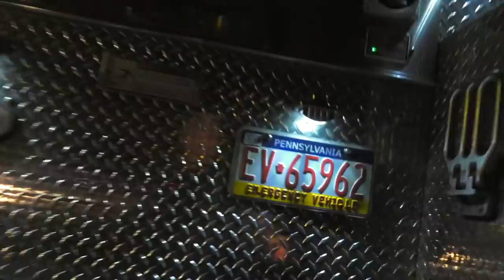PRE-ARRIVAL to a 2nd alarm house fire at 32 S. 4th Street, Coplay, PA.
Lehigh County Fire Dispatch transmitted a box at 2245 hours Tuesday for a house fire with people trapped 39 S. 4th Street in Coplay Borough.

Police arrived and reported a fully-involved house with live power lines down over the street.  Whitehall Deputy 35 (Bilder) arrived and suggested to Chief 5 to strike out the 2nd alarm.  The county fire dispatcher transmitted the 2nd alarm at 2251 hours.

First-due Whitehall engine 3 stretched two hand lines and quickly darkened down the fire that was involving the porch that connected both sides of the 2.5-story duplex.  They brought in their own water supply from a plug at 4th and Center Streets.

Coplay Engine 5 arrived and positioned at 4th and Keystone and stretched a hand line to side 4 of the duplex.

A total of 5 lines were stretched and in operation.  All searches were negative.